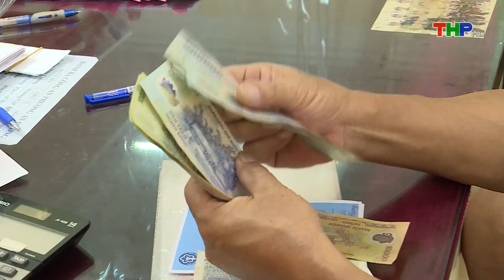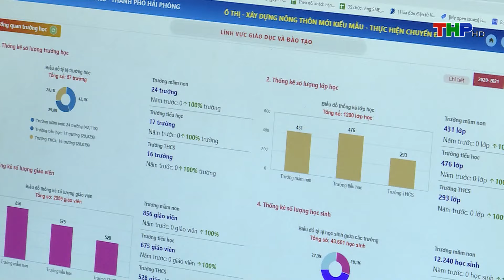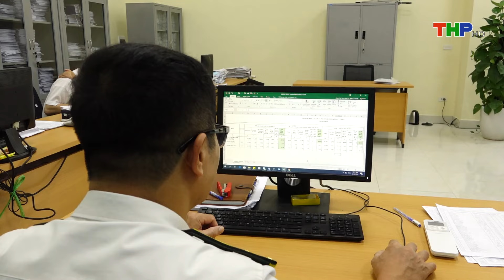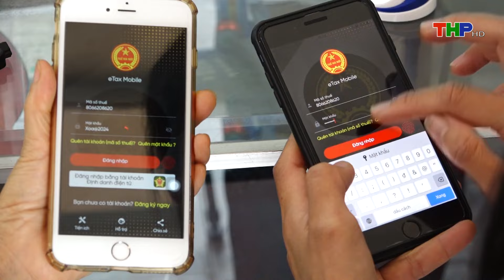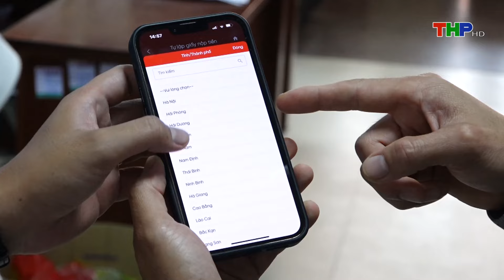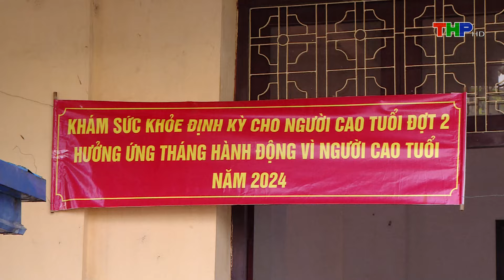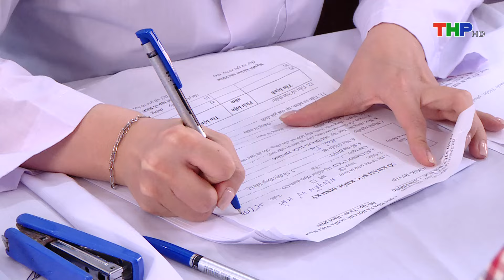Thời sự sáng (30/10/2024) | Quản lý nghiêm hoạt động đấu thầu và lựa chọn nhà đầu tư